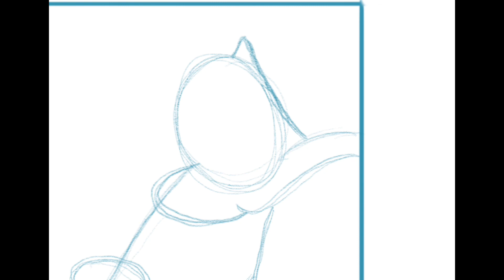Bite size learn to draw #19 batman